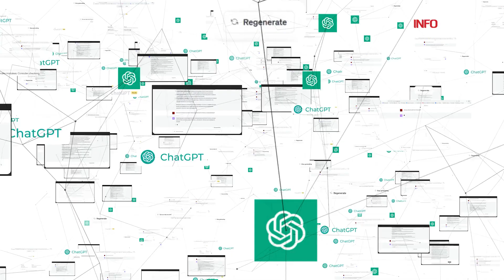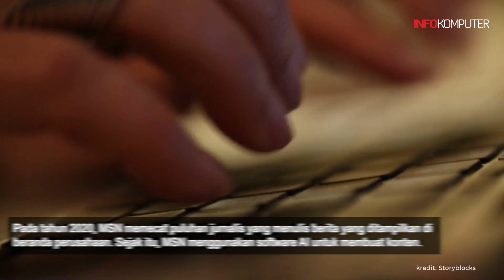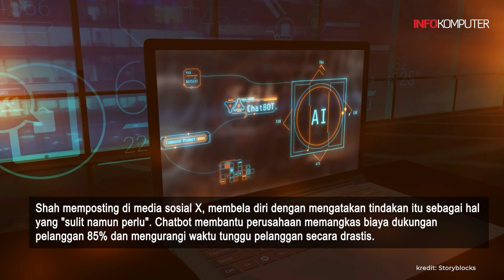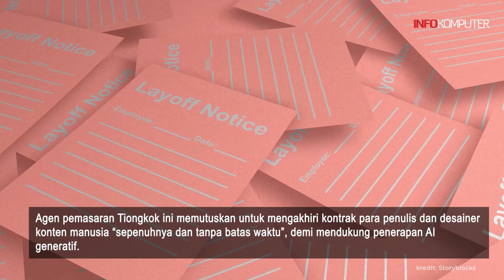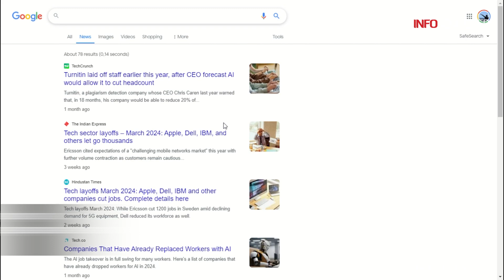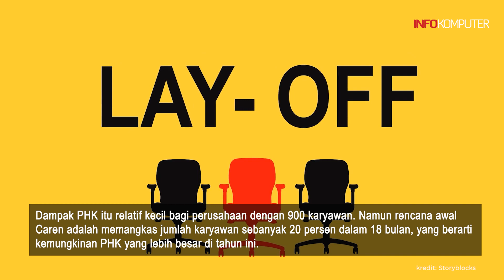Delapan Perusahaan Ini Mengganti Karyawannya dengan AI, Ini Alasannya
Memanfaatkan AI bukanlah keputusan yang sulit bagi banyak perusahaan. Pasalnya, AI dapat membantu menghemat biaya pada saat tingkat inflasi memberikan tekanan pada pendapatan, dan juga dapat meningkatkan produktivitas secara signifikan.
Meskipun banyak perusahaan telah berjanji untuk melindungi pekerja manusia, tak sedikit perusahaan yang mempunyai gagasan sebaliknya. Nah, inilah delapan perusahaan yang telah mengganti karyawannya dengan AI.
Teks: Infokomputer.grid.id/Liana Threestayanti
Voice Over: Liana Threestayanti
Sumber Video: Storyblocks
Video Editor: Zulfikar